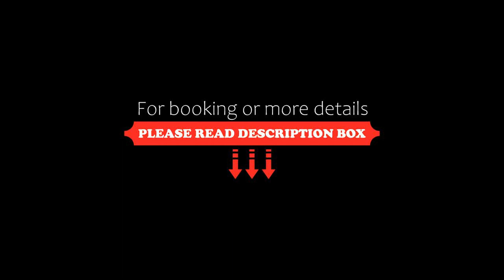Hotel Laghetto Viverone Rio Grande, Rio Grande, Brazil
About Property:
Situated in Rio Grande, Hotel Laghetto Viverone Rio Grande offers 4-star accommodation with a fitness centre. The hotel offers a 24-hour front desk and free WiFi. The property has a restaurant.
At the hotel, all rooms come with a wardrobe and a flat-screen TV. The private bathroom is fitted with a shower and a hair dryer. All rooms will provide guests with a minibar.
A buffet breakfast is served each morning at the property.
Property Type: Hotel
Address: Rua Aquidaban, 703 - Esquina com a Rua General Portinho , Rio Grande, CEP 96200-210, Brazil
Searching For
1. Hotel Laghetto Viverone Rio Grande - Rio Grande - Brazil
2. Hotel Laghetto Viverone Rio Grande - Rio Grande - Brazil Address
3. Hotel Laghetto Viverone Rio Grande - Rio Grande - Brazil Rooms
4. Hotel Laghetto Viverone Rio Grande - Rio Grande - Brazil Amenities
5. Hotel Laghetto Viverone Rio Grande - Rio Grande - Brazil Offers and Deals
Audio Credit:
Track Title: Subway Dreams
Artist: Dan Henig